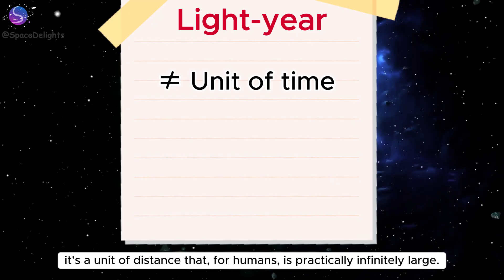The Sad Truth About Traveling a Light Year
A light-year is a distance so vast, our fastest spacecraft, Voyager 1, would need over 17,000 years to cross it. To truly understand this scale, we're going on a journey from Earth to the edge of our solar system, comparing light speed to our reality. By the end, the way you see space travel will be completely shattered.

Hans Zimmer Interstellar Main Theme